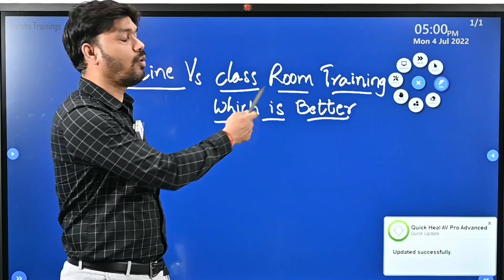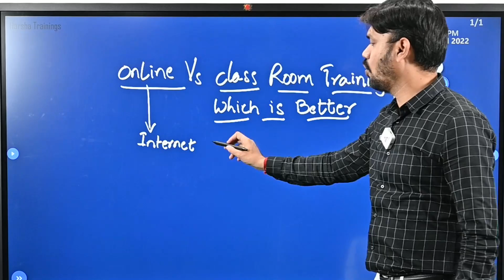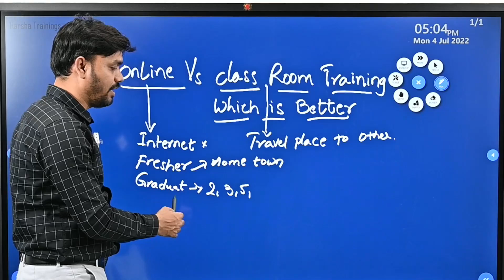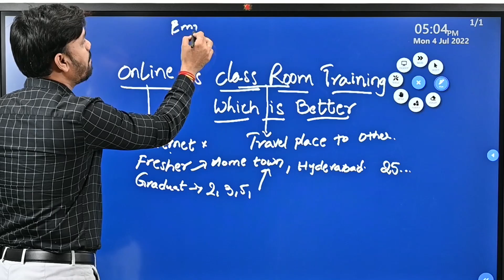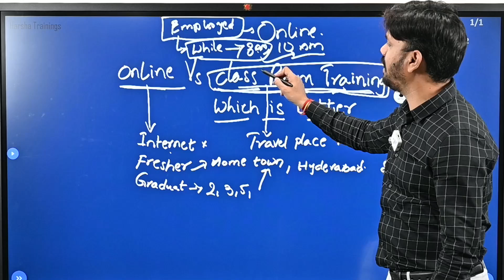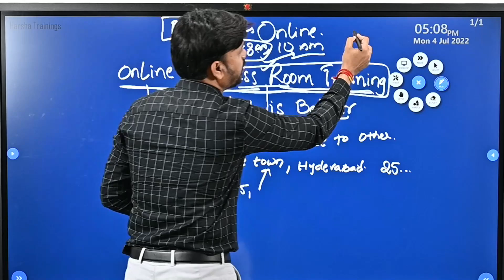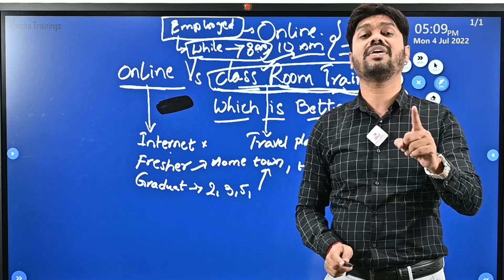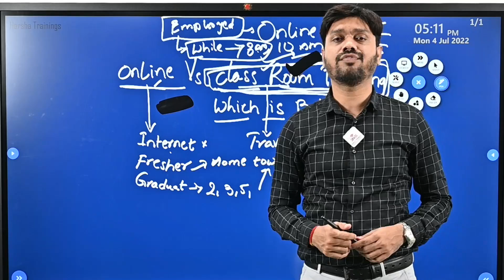Online Training Vs Classroom Training | Which One is Better | Harsha Trainings | English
Hello All! In this video, we have discussed about Online Training Vs Classroom Training  | Which One is Better | Harsha Trainings | English

Courses Offered:
Core&Advance java
FreshersTranings & Placement CRT
Selenium & AutomachineTesting

Regards,
Harsha Trainings,
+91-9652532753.